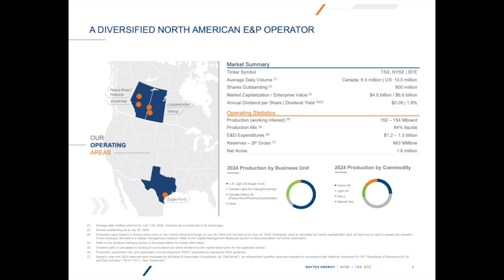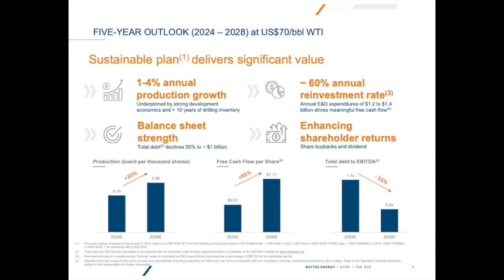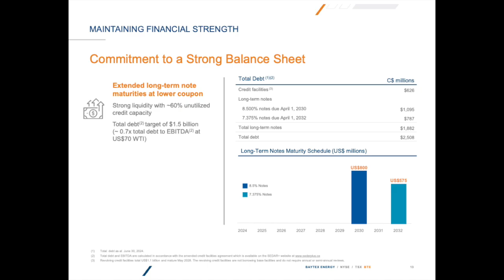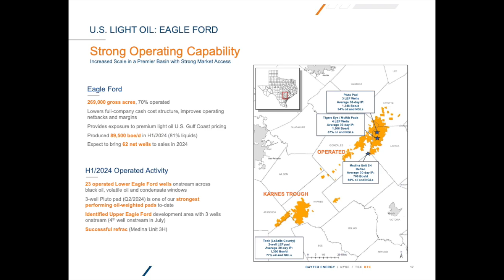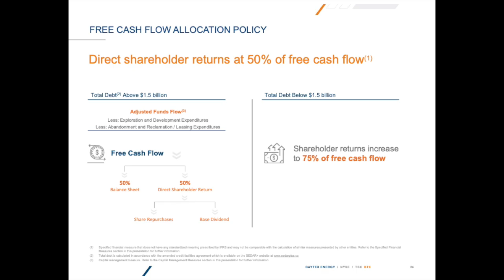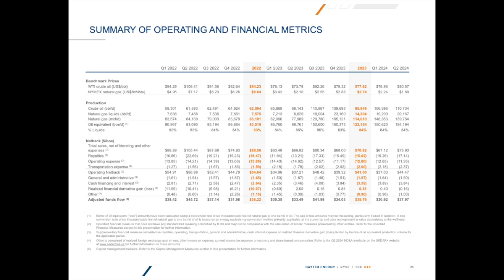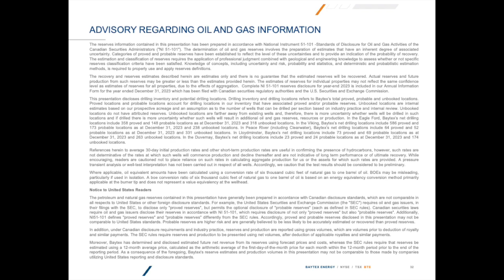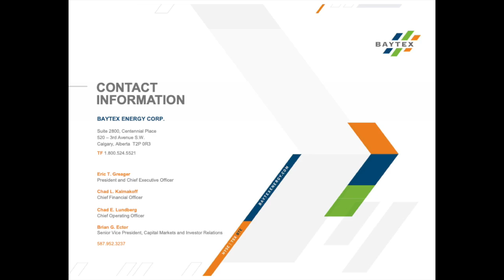Baytex Energy BTE Q2 2024 Earnings Presentation